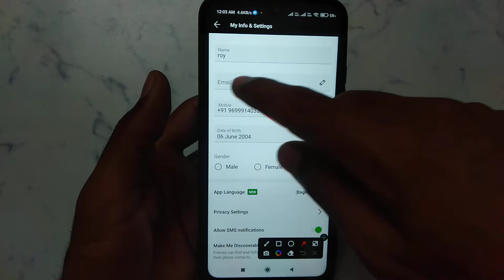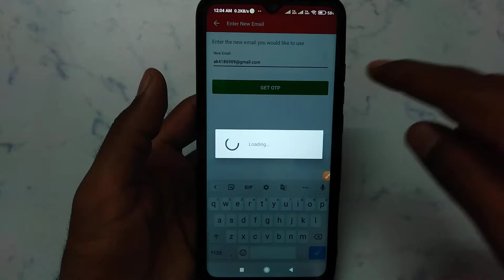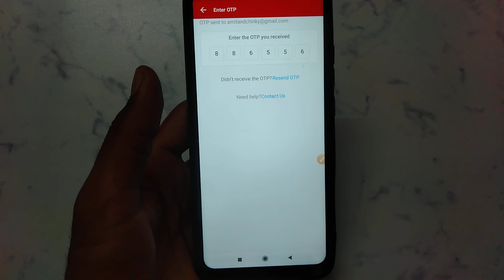How to add email ID in dream11 | dream11 email ID kaise add kare